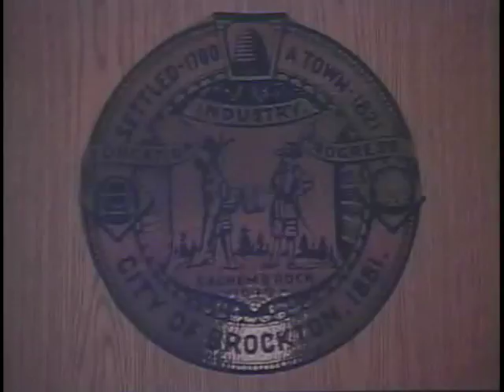Brockton City Council Meeting 3-13-17